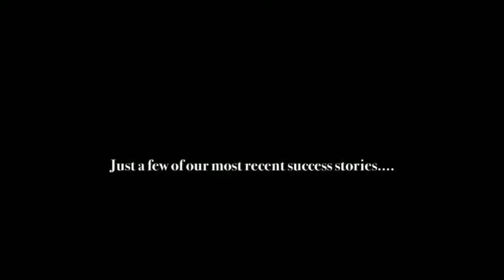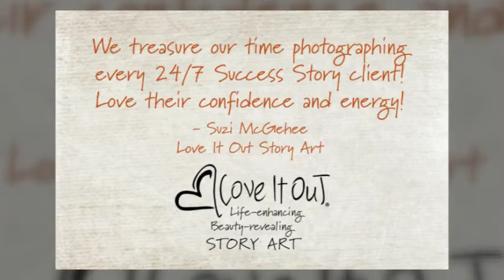Changing Lives at 24/7 Health Club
Celebrating our members - look at how 24/7 Health Club helps change lives!